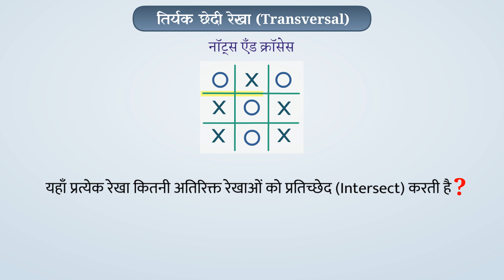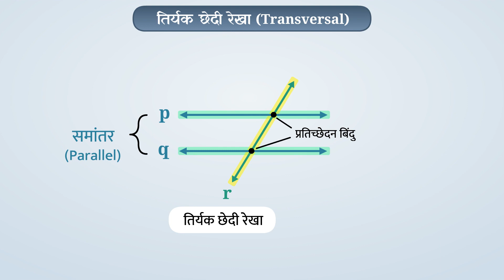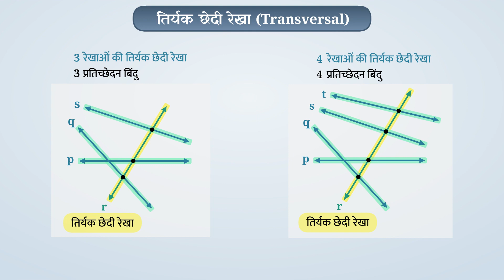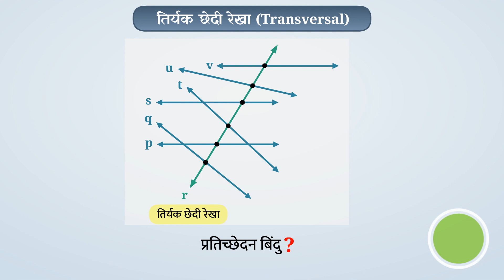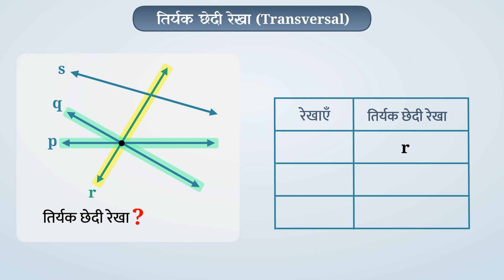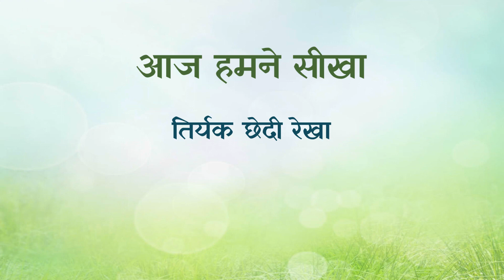कक्षा 7 गणित अध्याय - 5 "रेखा एवं कोण" (Part 6) | Class 7 Maths chapter 5 in hindi medium ncert